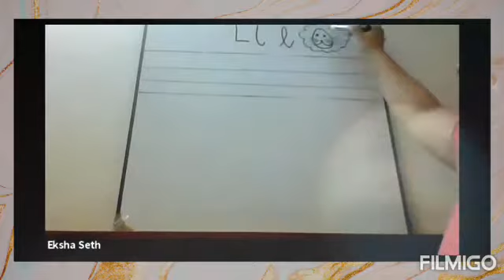Rhythm Play School online classes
Online classes for Prenursery & Nursery

E - Learning at it's best!